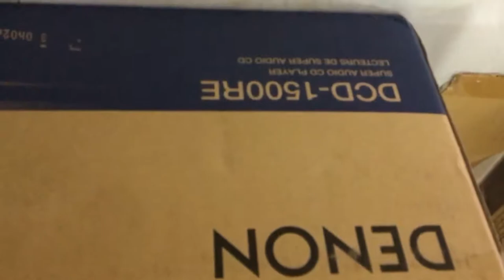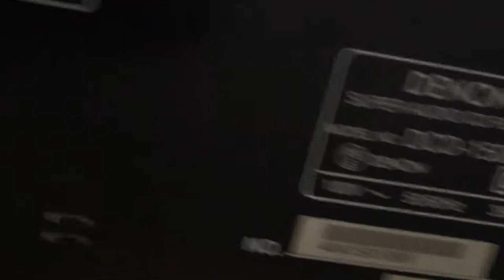Khui thùng denon dcd 1500re